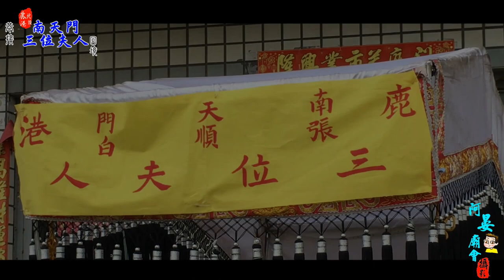105-05-22 恭接鹿港 北頭 吳家南天門三位夫人媽回境安座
恭接鹿港 北頭 吳家南天門三位夫人媽張、順、白、臨水夫人回境安座